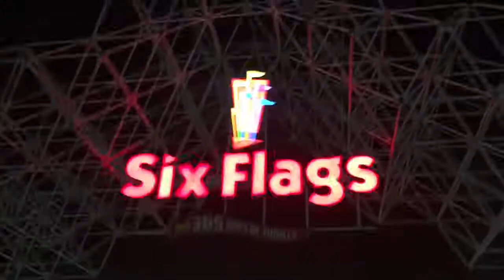SETACIAV 9 Quicktalk + Trailer!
If you experience any audio glitches during the video, iMovie and I would like to apologize for that. Feel free to just skip to the trailer at the end of the video.

Note: All other music used in this video came with iMovie mobile edition.

Yeah I have no friends.